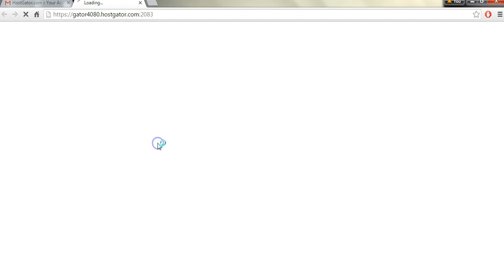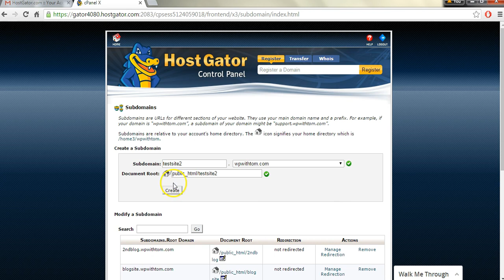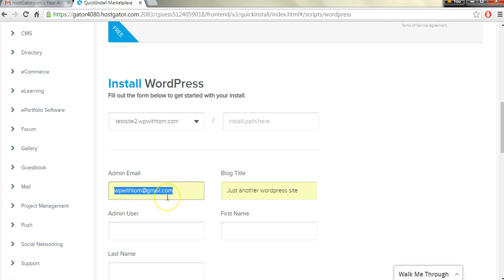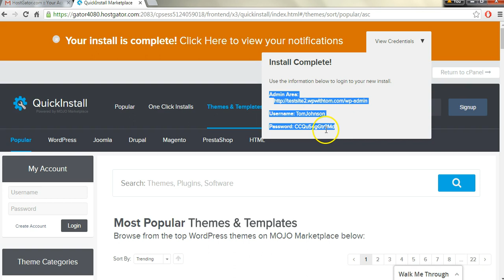How to Add a Sub-Domain on Hostgator step by step setup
In this short video I cover how to add a sub domain on hostgator. This is something that can be incredibly beneficial to your web presence. It allows you to basically have more than one website for each domain name without having the pay a renewal fee for every sub domain you have. Your own domain renewal cost will be for the primary domain name and not for all of the sub domain names.

Again, as I've said in other videos I'm a huge fan of hostgator. If you're interested in signing up for a hostgator account please check out this step by step video here: How to Install Wordpress on Hostgator

Another huge benefit of having a sub domain name is that you're able to mess around with new ideas and layouts for your website without people seeing the changes live. This is especially effective when you discourage search engines from indexing the website within the settings section of the wordpress dashboard. This is something that you could also do when creating client websites as well. You can easily create the website they want on a test sub domain and make the changes they ask for. Once they're happy with how the website looks you can simply clone it over to their own domain name delete the content from your test site completely to avoid any duplicate content issues for them in the odd case that it does get indexed by any search engines.

I'll do my best to get back to you quickly and help you through the process.